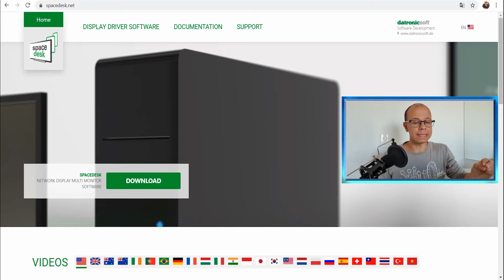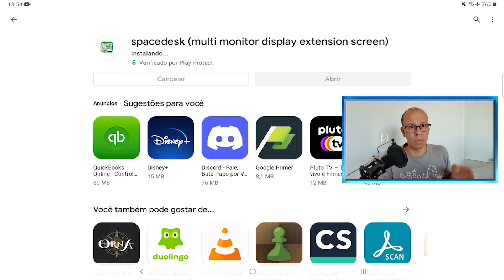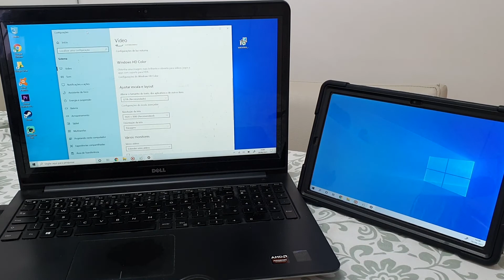ANDROID como segundo MONITOR do Windows [TAB A7] - 2021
Olá pessoal tudo bem? No vídeo de hoje trago um conteúdo SENSACIONAL sobre como transformar o dispositivo android em segunda tela do Windows.

O galaxy tab a7 é um tablet muito funcional. Com dois simples passos usamos o tablet android como segundo monitor. Com essa funcionalidade seus trabalhos de escola, estudo ou até mesmo trabalhos que requerem duas telas será otimizado.

Para transformar o galaxy tab A7 em segunda tela do windows nós precisamos utilizar da ferramenta SpaceDesk.

2 - No seu tablet ou celular android vocês precisam baixar o aplicativo do SpaceDesk.

PRONTINHO!
Com isso vocês já conseguem converter o dispositivo android em segundo monitor. LEGAL DEMAIS NÉ?

Artista JJD
Licenciado para o YouTube por AEI (em nome de NCS); BMI - Broadcast Music Inc., Featherstone Music (publishing) e 8 associações de direitos musicais.